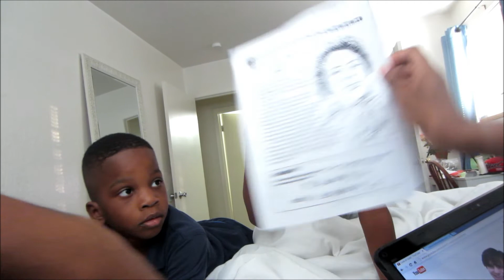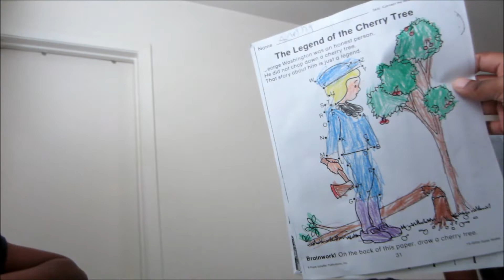Got Dog Girl You Smart?!